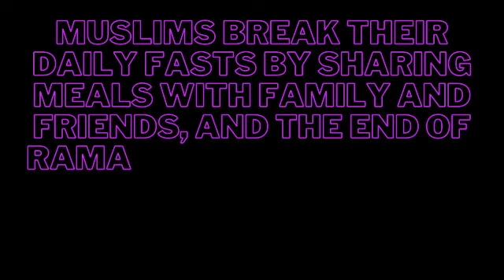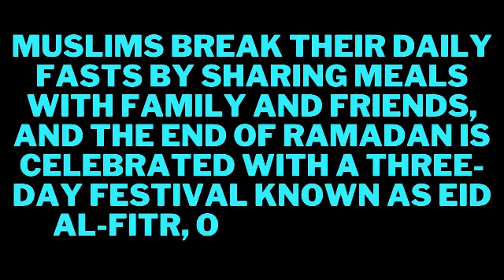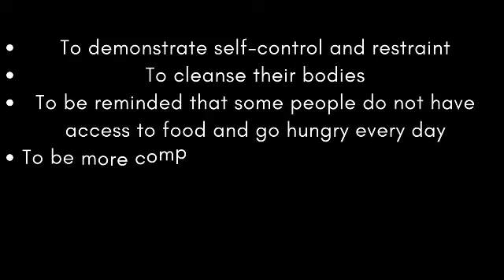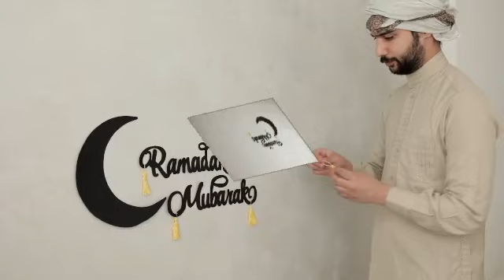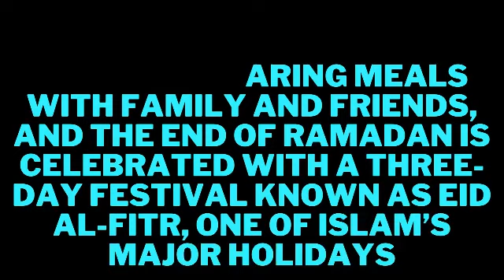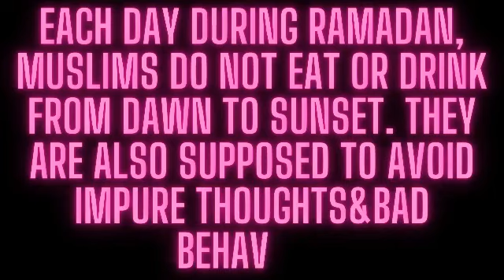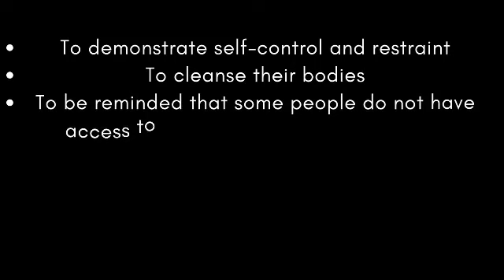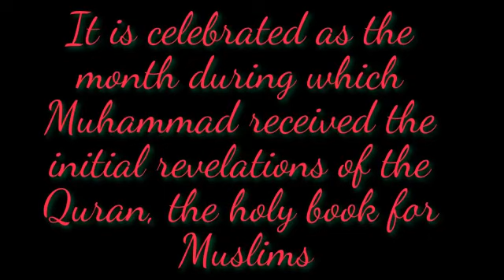Ramadan & fasting : Camel riding & explore the beautiful views.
Hello my lovely viewers today I am going to share about origin, history and importance of  Ramadan ( month of fasting for Muslim people of Islam religion ). You can also explore  camel riding , Arab countries & traditions. I hope you will like it.
Thank you for your continuous support & giving me your valuable time.